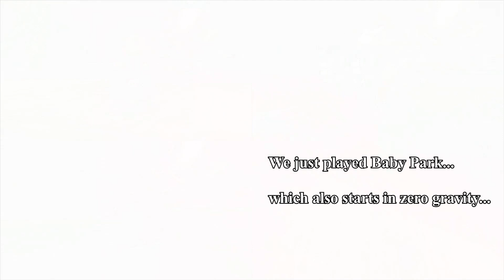Prof Plays: Mario Kart 8 DLC Pack 2 - Episode 2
It's been a while, but today we take on the second half of the Crossing Cup (Wild Woods and Animal Crossing) in Mario Kart 8's second DLC pack.

Today's episode featuring:
Matt
Kirby